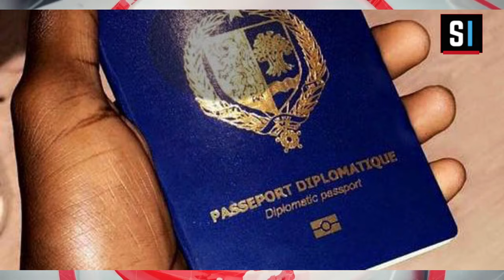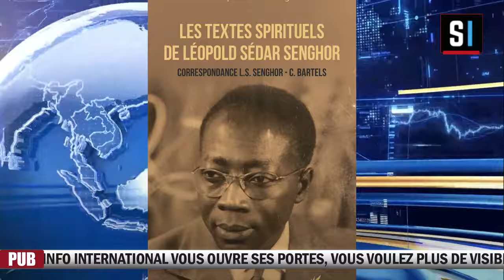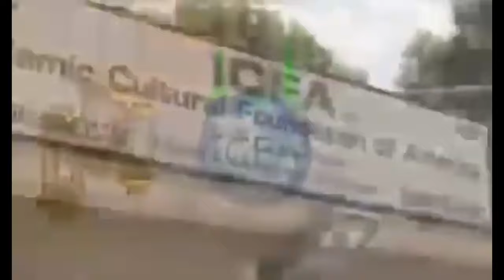FLASH INFO EN FRANÇAIS AVEC FATIMA ZAHRA DIALLO le 15 Avril 2024